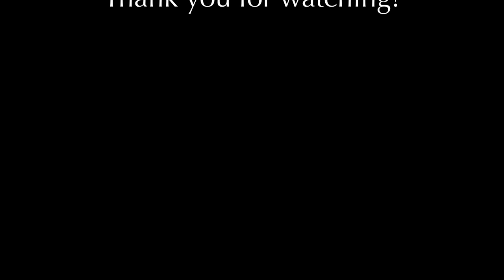Street Photography in Yokohama, Japan with the Fujifilm X100V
On this afternoon, I took my Fujifilm X100V to Motomachi, Chinatown, and Yamashita Park in Yokohama to try my hand at some street photography.

Photo #1:
Yokohama Marine Tower
Fujifilm X100V (23 mm at ƒ/2)
ISO 2500 for 1/160 sec.
Classic Chrome V2 Simulation

Photo #2:
Port City Waterfront

Photo #3
Border Collie at City Park
ISO 3200 for 1/60 sec.
Astia/Soft V2 film simulation

Photos #4 and #5:
Border Collie at Cafe

ISO 640 for 1/160 sec.

Photo #6:
Park & City Skyline
ISO 800 for 1/160 sec.
Film simulation: Astia/Soft V2

Photo  #7:
Clothing Store Mascot
ISO 320 for 1/160 sec.
Velvia/Vivid v2 film simulation

Photo #8:
Kimono Shop

Photo #9:
Boy and Girl
ISO 160 for 1/160 sec.

Photo #10
Canine & Feline Standoff
ISO 160 for 1/220 sec.
Classic Negative film simulation

Photo #11:
String Puppet Witch

Photo #12:
Zenrinmon Gate
ISO 500 for 1/160 sec.

Photo #13:
Temple in Chinatown
ISO 160 for 1/200 sec.

If any of these photos piqued your interest, feel free to check my online stores for high-quality full-resolution downloads or to order prints:

If you found value in this post and my photos, please consider buying me a coffee: